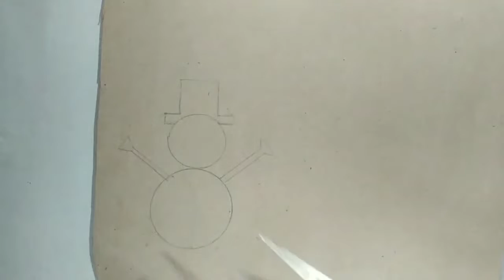Christmas craft ideas/Christmas crafts for kids/kids craft ideas/paper craft